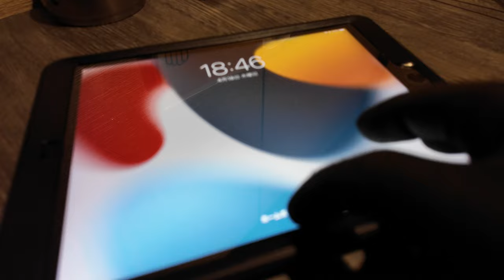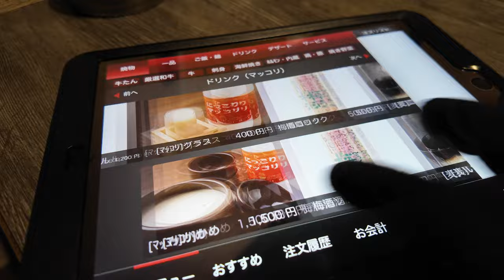岡山で一番遅く朝方まで営業してる焼肉店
焼肉千祥。柳町店
岡山県岡山市北区柳町１丁目２−１１１ VCビル 1F